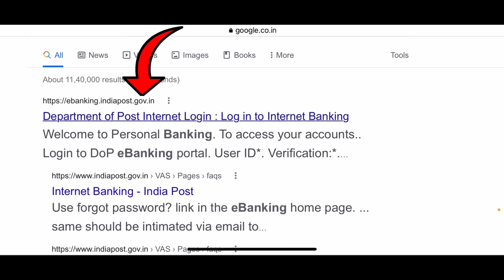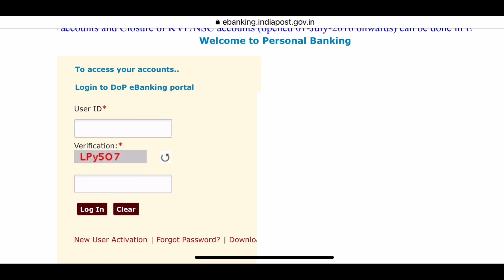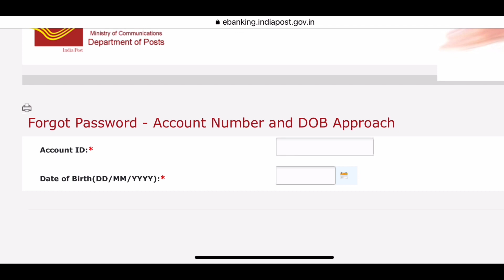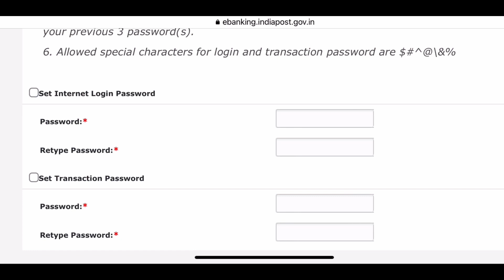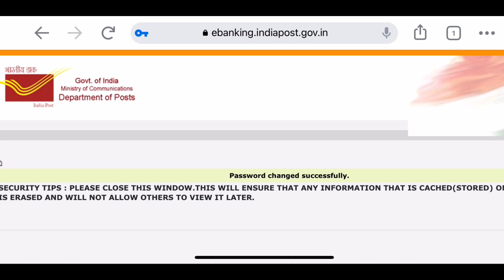Post office Internet banking password Kaise reset Kare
About Video
Post Office Internet Banking Password Reset
Post Office Net Banking
जानकारी बढ़ाने के लिए हमारी बाकी वीडियो देखें

Skill Gyan